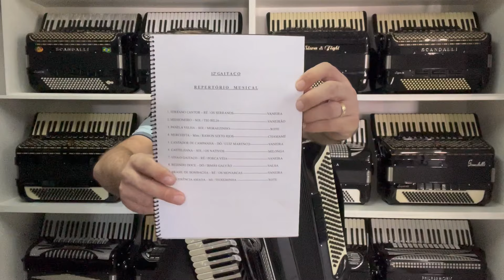Acordeon Giulietti F 74 - Terça Oitav. 7/4 Reg. 49 cm - Peso 10,3 kg - Jeferson Oliveira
Veja o preço de todos os acordeons no site clicando
Para quem quiser comprar o Método de Técnica para acordeon clica aqui e veja todos os detalhes:
Se quiser fazer aulas entre em contato, ainda temos vagas.
contato 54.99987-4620 com Jeferson Oliveira.